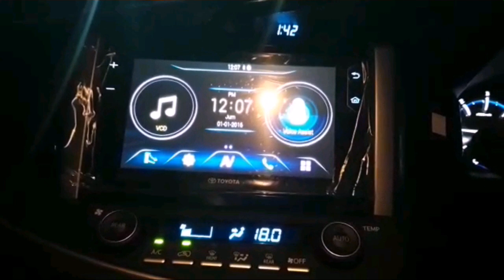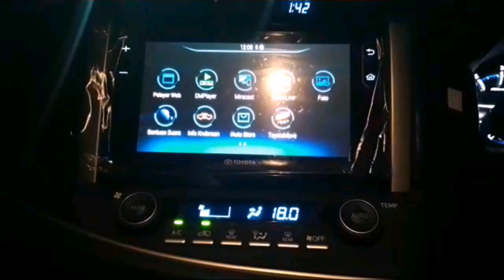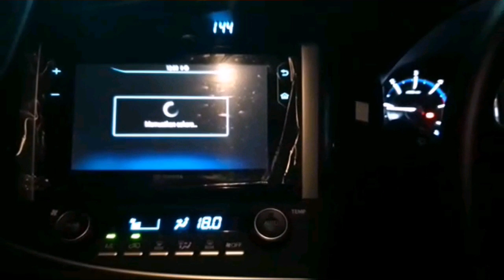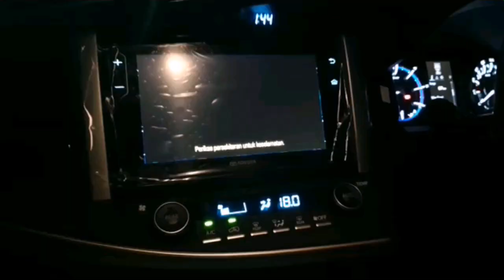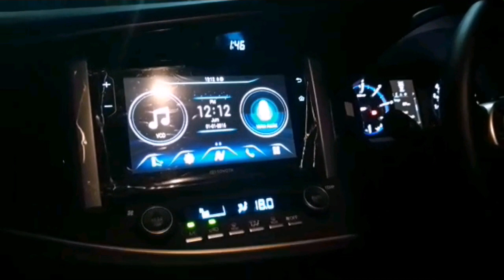Innova reborn adventure//fitur yang tersedia pada HU/DVD dan cara penggunaannya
Dvd mobil innova reborn adventure sudah didukung oleh banyak fitur fitur seperti mirac dan mirror.
Adapun cara pemakaiannya adalah seperti pada vidio!